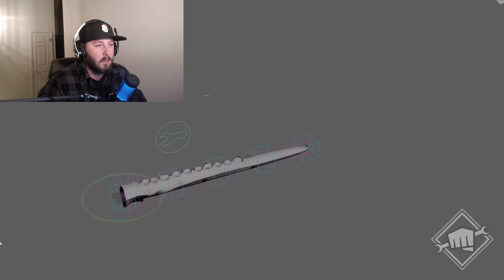Project L Dev update IT LOOKS TOO GOOD!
Its finally here! The highly anticipated Dev update is here, and there is just way too much awesomeness contained in this video. Mechanics, Movement, Tag assists, and more. The dev team has really outdone themselves. Thank you so much for helping me hit my goal, let's keep the momentum up with 200 subs by Jan 1st.

Going to be streaming alot more soon. Survey going out soon to ask my audience what platform you would rather I use, and what games I should play when we hang out.